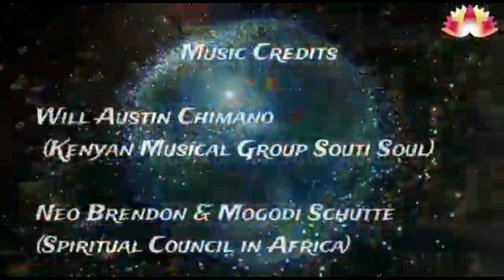We Are One- Song